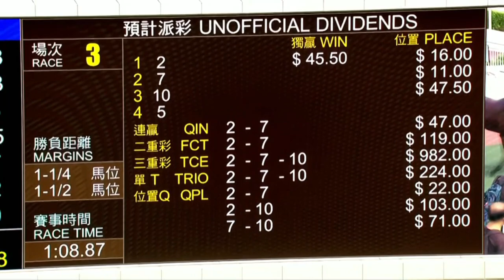2022 10 01 沙田 第三場 美麗笑聲 巴度